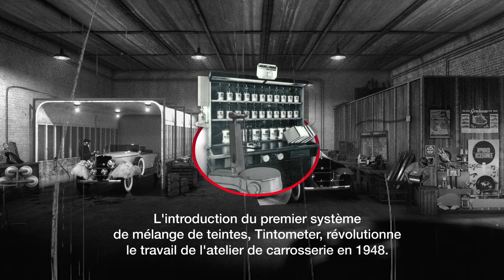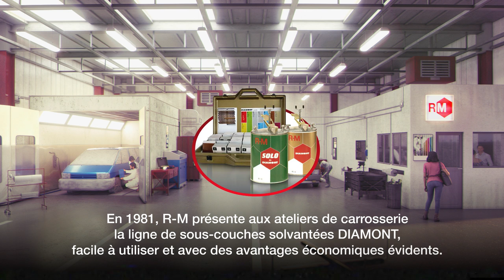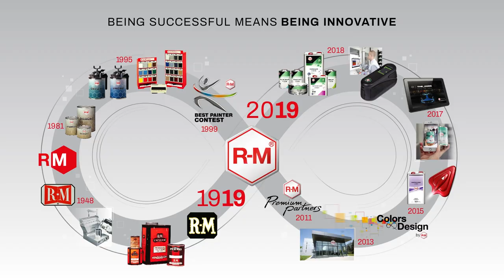R-M Paint 100 ans FRENCH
Découvrez notre vidéo 100 ans d'innovations R-M !
Dites nous ce que vous en pensez en commentaires, n'hesitez pas à partager !